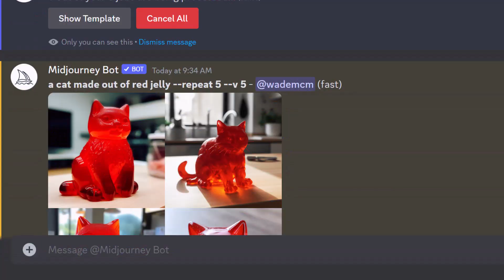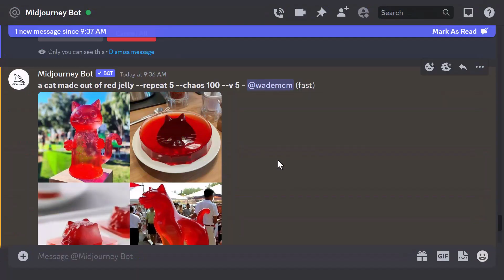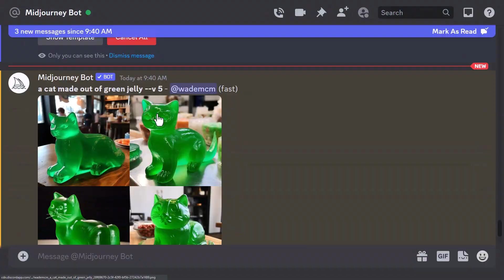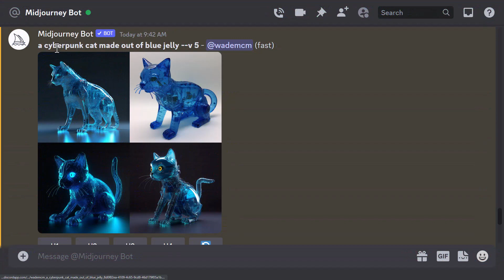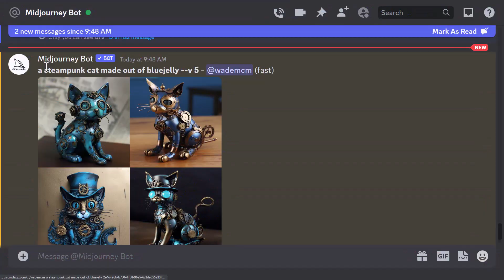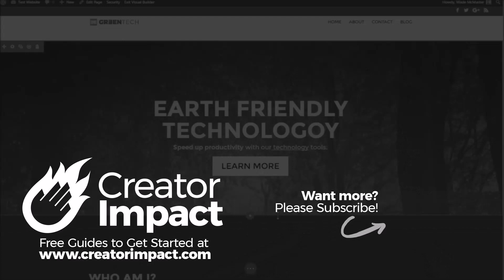Repeat/Permutations in Midjourney: MANY prompts from 1 COMMAND!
Learn how Repeat & Permutations in Midjourney work so you can create multiple prompts from 1 COMMAND!

--- ⚒ // TOOLS // ⚒ ---

// AI UPSCALERS

//AI ART BEGINNERS COURSE

I may have mentioned an AI Art course in this video  - I no longer recommend this course as it is out of date.

 🔗BEGINNER COURSE
Build a website, set up your presence online and start earning money:

// CREATOR IMPACT

// TIMESTAMPS